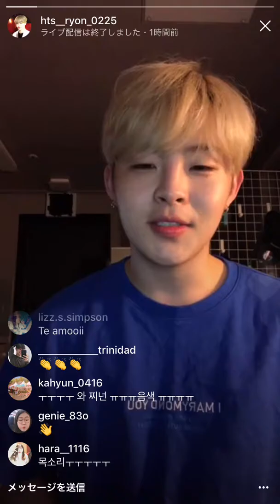180309 YJW Dean-Instagram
instalive